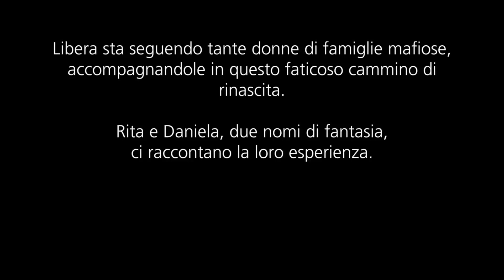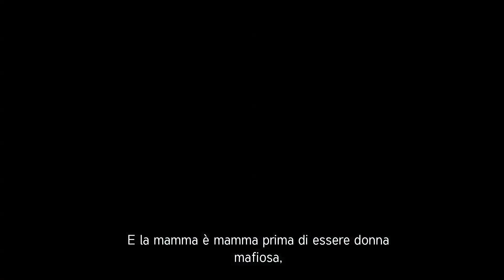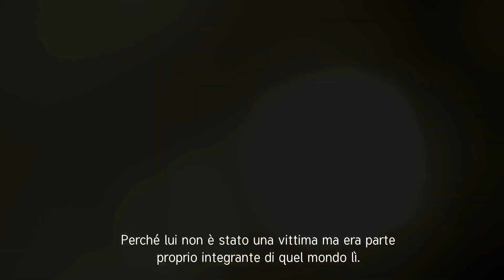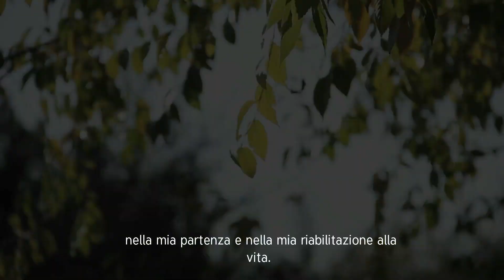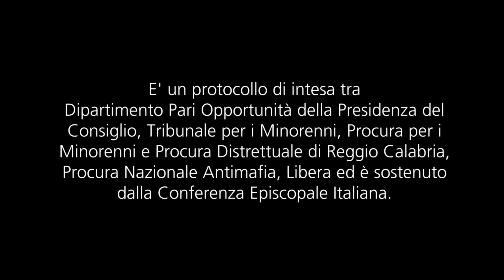Liberi di scegliere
Le mafie hanno confiscato la vita di tante persone. Ma oggi cresce un fermento silenzioso da raccontare. Perché molte donne e madri non solo vogliono cambiare campo, ma vogliono ridare ossigeno alla loro voglia di libertà e di vita, alla loro voglia di dignità. Si ribellano all’obbedienza ai clan per amore dei propri figli, a cui vogliono garantire un futuro libero.
Si chiama “Liberi di scegliere”, è un protocollo di intesa tra Dipartimento Pari Opportunità della Presidenza del Consiglio, Tribunale per i Minorenni, Procura per i Minorenni e Procura Distrettuale di Reggio Calabria, Procura Nazionale Antimafia e Libera ed è sostenuto dalla Conferenza Episcopale Italiana e si propone di aiutare e accogliere donne e minori che vogliono uscire dal circuito mafioso e promuovere una rete di protezione e di sostegno per tutelare e assicurare una concreta alternativa di vita ai minori e alle loro madri, provenienti da famiglie mafiose.